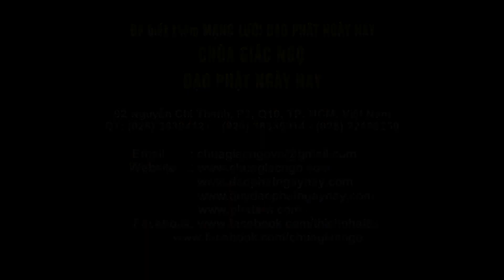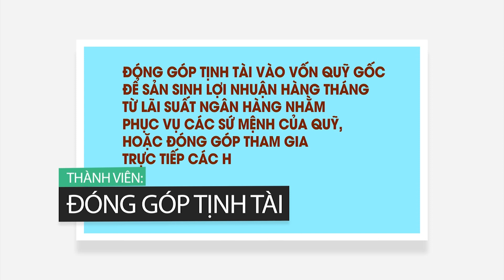Thầy cô hạnh phúc dẫn đến học sinh yêu thương - TT. Thích Nhật Từ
Pháp thoại do Thầy Nhật Từ giảng tại Alpha School, Hà Nội, ngày 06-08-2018